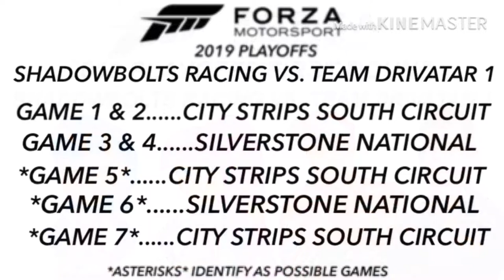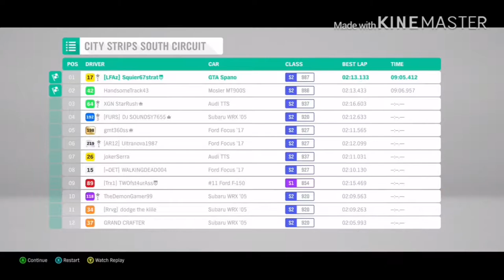Forza 2019 Playoffs FIRST ROUND: Shadowbolts Racing vs. Team Drivatar 1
This is the first series of the Forza 2019 Playoffs

Shadowbolts Racing vs. Team Drivatar 1

1.  Foul language
2.  Spam
3.  Bullying to other individuals
4.  Racism and sexism. (No sex jokes)